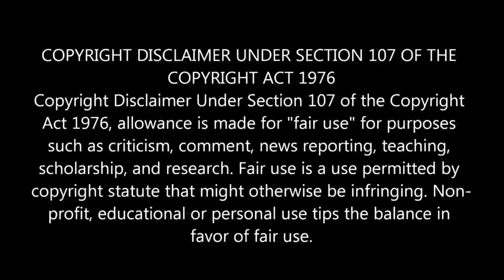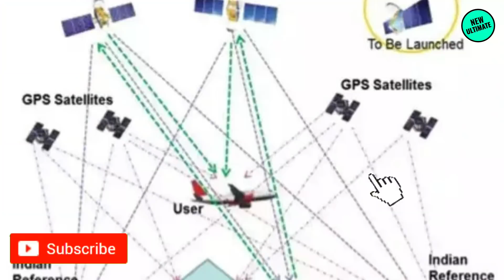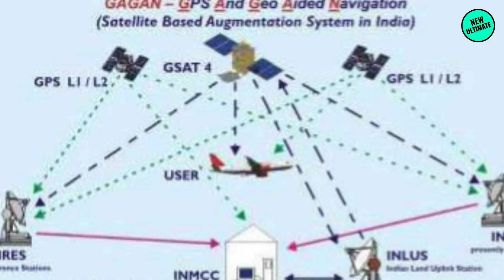9000 டன் எடையுடன் இந்தியா இறக்கிய ஆழ்கடல் அரக்கன்!வல்லரசுகளின் பட்டியலில் இணைந்த இந்தியா! | Tamil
9000 டன் எடையுடன் இந்தியா இறக்கிய ஆழ்கடல் அரக்கன்!வல்லரசுகளின் பட்டியலில் இணைந்த இந்தியா!